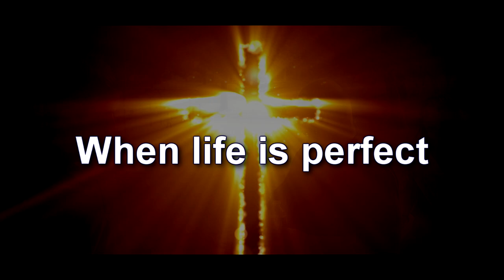ALWAYS WITH YOU official movie trailer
OFFICIAL MOVIE TRAILER - ALWAYS WITH YOU

Danger Zone - Brother Jesse

Written by: Scott Jungkeit, David Rocha
Camera: Robert 'Whosoever' Eddowes
Starring: Angelyn Rocha, Jose Rosete, Tony A.L.G. Rodriguez